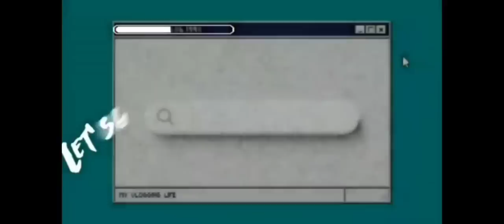10 Savages Hanabi Gameplay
This video content is my original game play, creative editing as well as quality graphics and sometimes narrative by me.but the all the clips that i used images, videos are all credit to the original owner. Entertaining for all viewers.